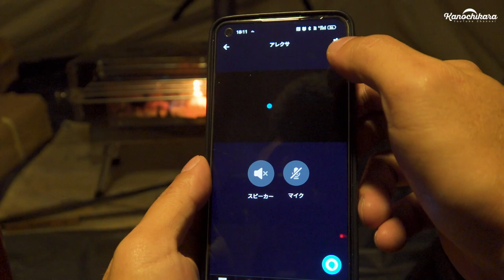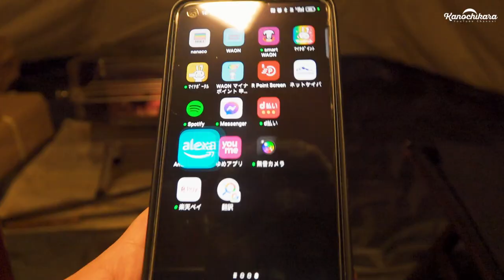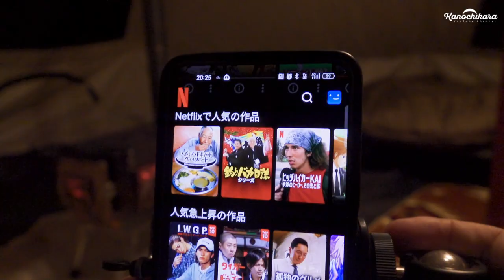40代が行く薪ストーブで冬のソロキャンプ/1人で行く時のキャンプ道具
幕内が暖かすぎて外に出ないソロキャンプの1日です。
持って行っている大型の道具は多分全部紹介できてると思うのですが、設営も撤収も乾燥以外は早いもんです。

全国的に寒波が襲来しています。
帰宅が困難になってしまったり、思わぬ事故の元になりかねないので、キャンプや車中泊などのアウトドアを楽しむ際は十分注意しましょう。できれば行くのは寒波が収まってからの方が安心です。
キャンプも車中泊も無理なく命を大事に楽しむレジャーです。

動画内で紹介したスケーターの収納バッグ（これはおすすめできる）

Echo Show（自宅カメラにできるのが便利）